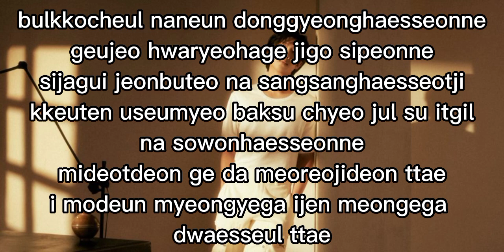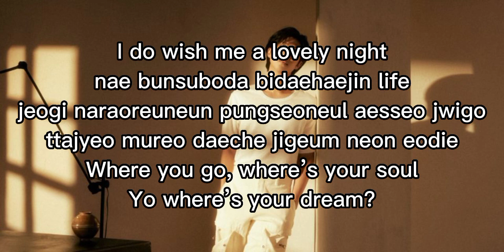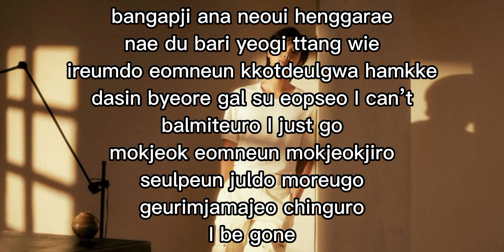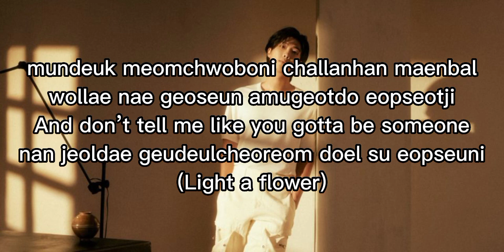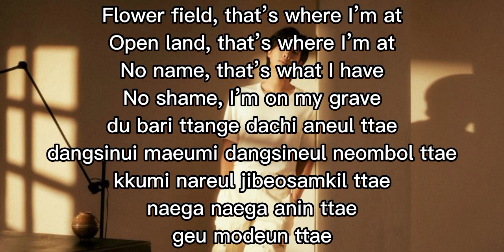RM of BTS ft. Younjeen - Wild Flower (easy lyrics)